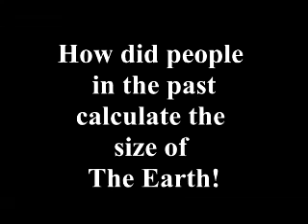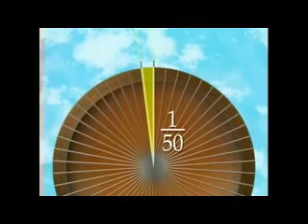FLAT EARTH SCHOOL | Eratosthenes, Greek Astronomer, 200 BC, who proved earth was a sphere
The flat earth religion that has risen up as a new cult within the YouTube truth community is claiming the earth is flat out of sheer ignorance.  This video, a lesson on the Greek astronomer, Eratosthenes, should help free some minds from the very new dangerous religion, the psychological operation known as "flat earth".  Eratosthenes, using mathematics, proved the spherical reality of the earth, and nearly calculated the size of the planet to the decimal point, in the year 200 BC.